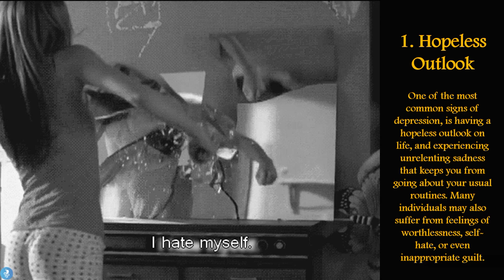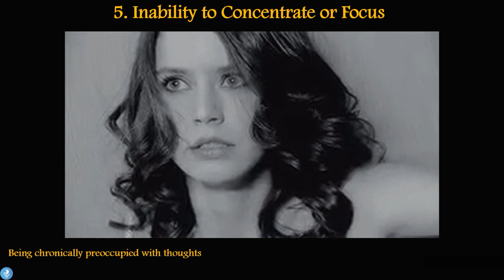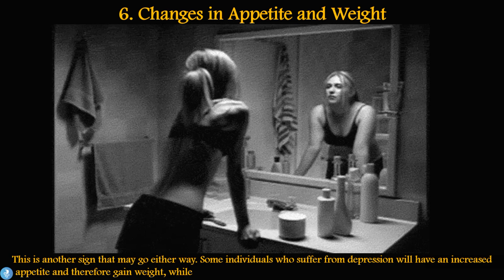8 Signs of Depression 😔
8 Signs of Depression 😔
Answering Your Most Googled Medical Questions!